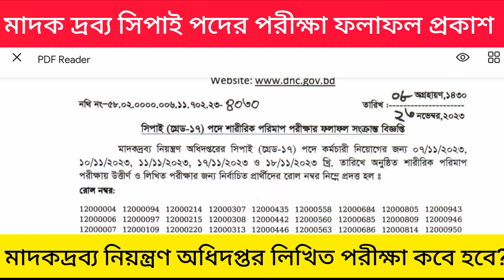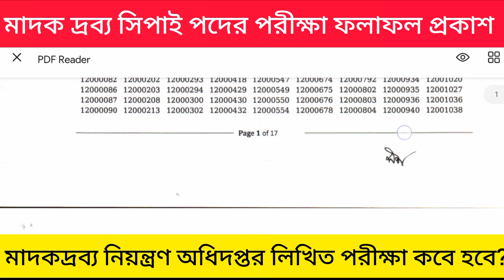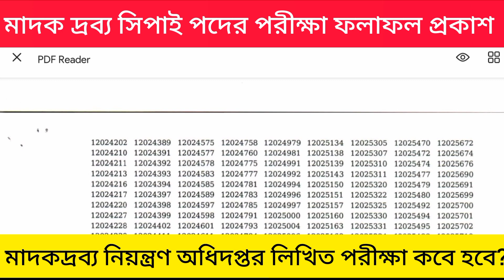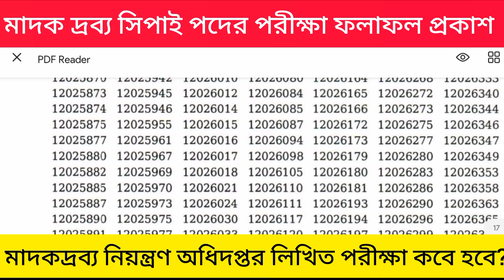সিপাই পদের পরীক্ষা ফলাফল প্রকাশ। লিখিত পরীক্ষা কবে হবে? মাদকদ্রব্য নিয়ন্ত্রণ অধিদপ্তর নিয়োগ ২০২৩।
পরীক্ষা কবে হবে? মাদকদ্রব্য নিয়ন্ত্রণ অধিদপ্তর নিয়োগ ২০২৩।